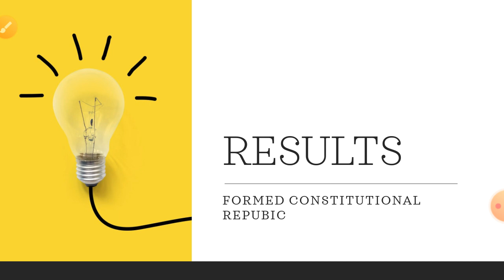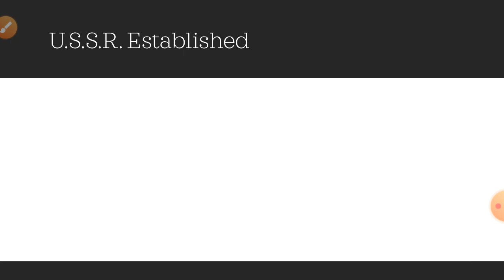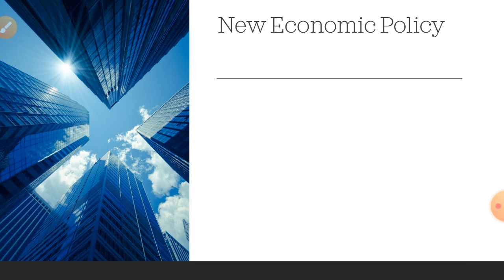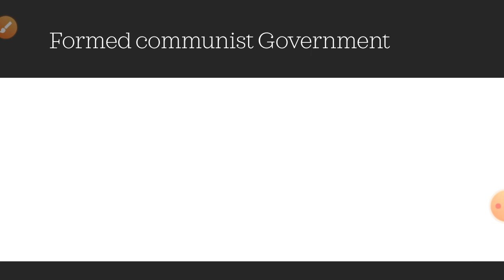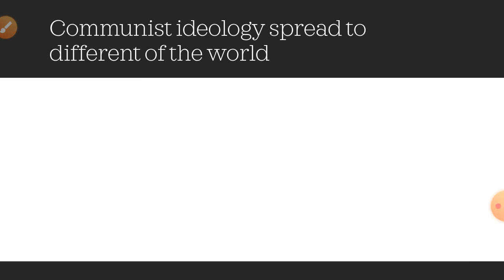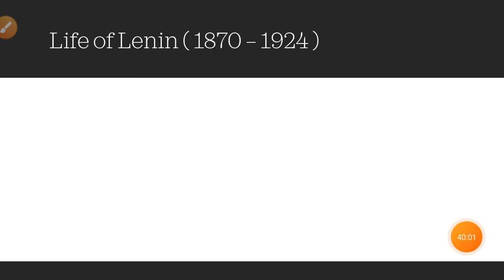RUSSIAN REVOLUTION -- 1917